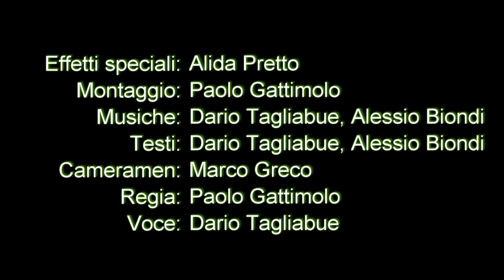Re-Vivo Thema Studio - Universal Sirio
Terza giornata del campionato regionale di Serie D, che visto il Torri portare a casa i primi punti della stagione